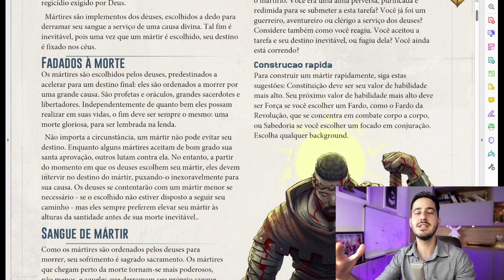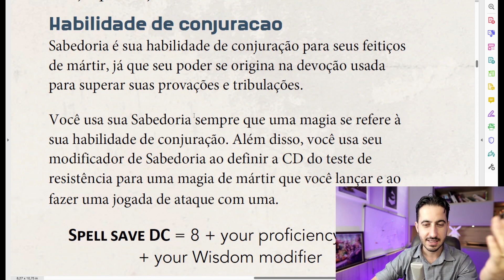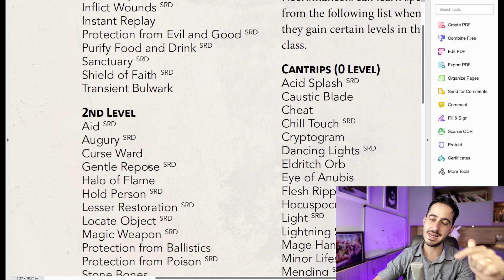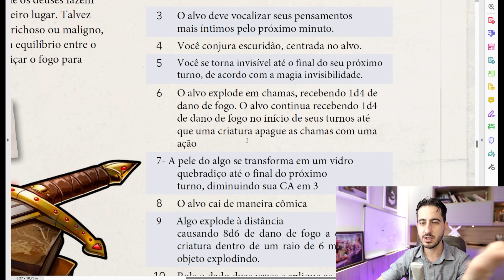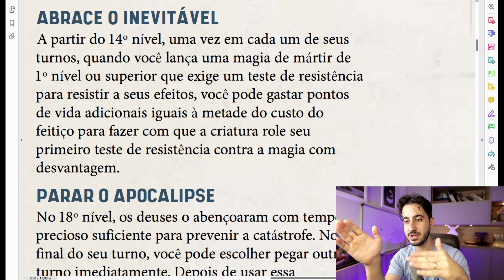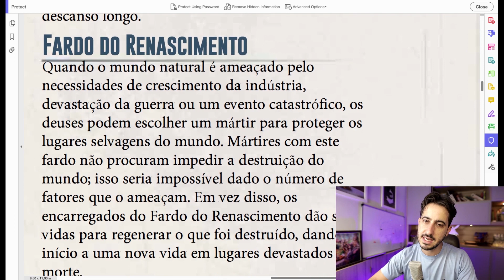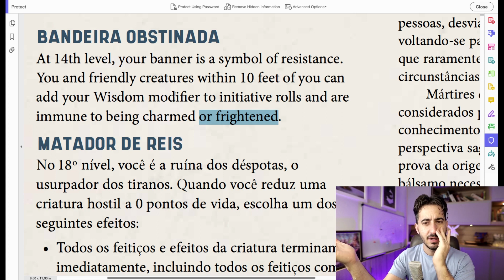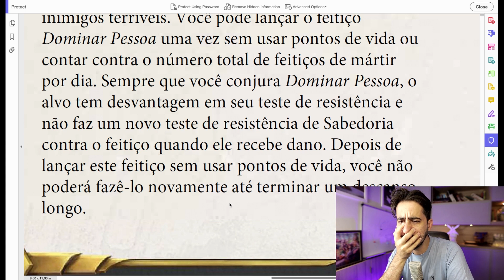Tudo sobre a classe Mártir - Valda's Spire of Secrets - Dicas de RPG #194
Conheça nosso clube de assinatura com todos os PDFS, faça parte do nosso grupo de TELEGRAM e ainda apoie o Double Damage:

O Dungeons and Dragons 5e tem várias homebrews, mas algumas pessoas levam isto mais a sério. Este, é o caso do livro "Valda's Spire of Secrets", e nós vamos analisar a classe Mártir.

Tópicos:
00:00 - Apresentação
00:11 - Introdução
00:59 - Mártir - Conceito
01:58 - Mártir: Características Gerais
12:45 - Curta, Compartilhe e Comente!
12:56 - Tabela de Magias de Mártir
13:35 - Fardos: As Subclasses do Mártir
14:41 - Fardo da Expiação
17:58 - Fardo da Discórdia
21:28 - Fardo do Fim
25:47 - Fardo da Misericórdia
30:40 - Fardo do Renascimento
34:41 - Fardo da Revolução
38:19 - Fardo da Verdade
40:24 - Fardo da Tirania
43:28 - E aí, você achou forte? - Inscreva-se, Curta e Compartilhe

O fantástico vive aqui.

Quer saber mais sobre o nosso mundo, segue a gente no instagram e nas outras redes: